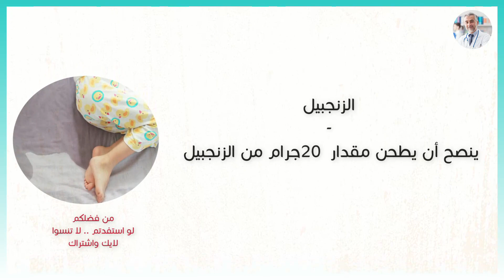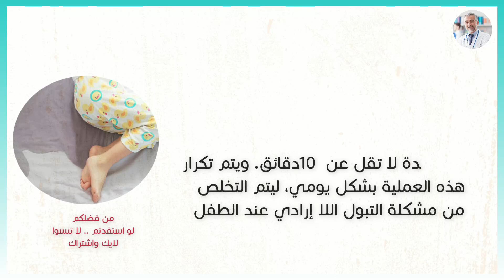علاج التبول اللاإرادي عند الأطفال بالاعشاب / وصفة ببلاش وابنك مش هيعمل حمام بول وهو نائم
علاج التبول اللاإرادي عند الأطفال بالاعشاب اسرع و اقوي وصفة لعلاج التبول اللاإرادي عند الاطفال الصغار و الكبار طبيعيا و النتيجة بعد اسبوع وصفة سحرية لعلاج التبول الليلي عند الاطفال/وصفة ببلاش وابنك مش هيعمل حمام بول وهو نائم / دكتور مينا علاج التبول اللاإرادي التبول اللاإرادي عند الاولاد.. ما هي الأسباب وما هي طرق العلاج الصحيحة؟ د.حسام موافي يكشف أسباب وطرق علاج التبول اللاإرادي التبول اللا إرادى التبول اللاارداي بالفراش للاطفال والكبار بوصفات مجربه وامينه مــع خـبـيـر الاعشاب حسن خليفه